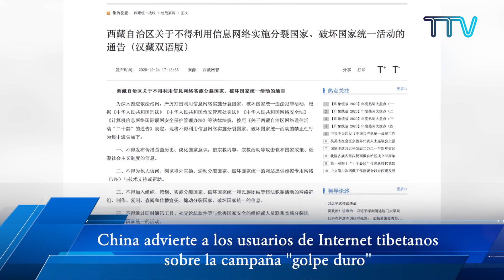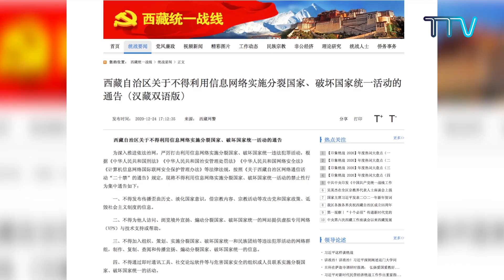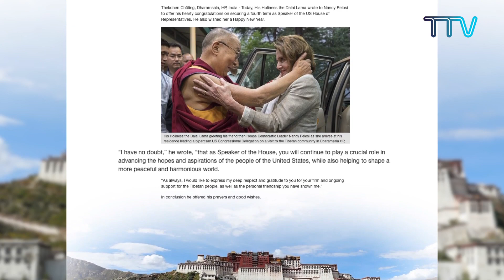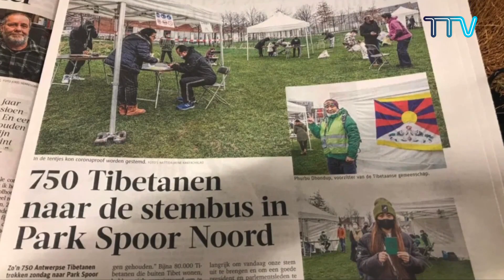Tíbet esta semana -Español ( 11 January 2021)